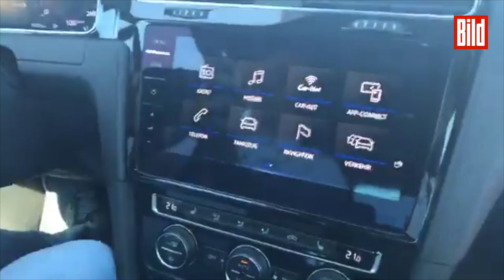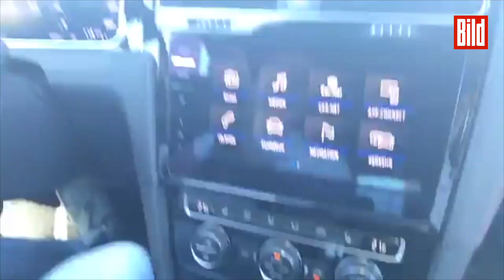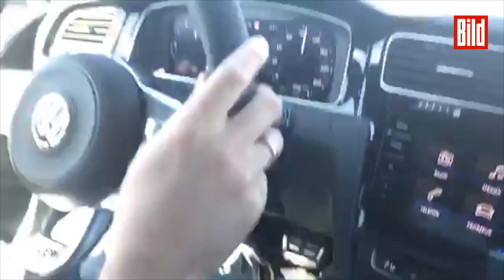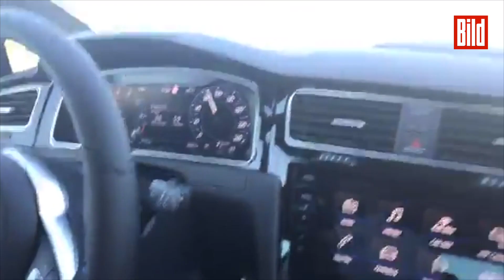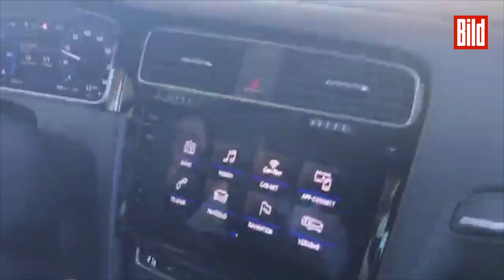GTE Update im Test: VW-Testtage auf Malle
Volkswagen-Testtage auf der Rennstrecke "Circuit Mallorca": Der GTE-Projektleiter Tim-Martin Scholz und Ingo Wohlfeil fahren den GTE Update!